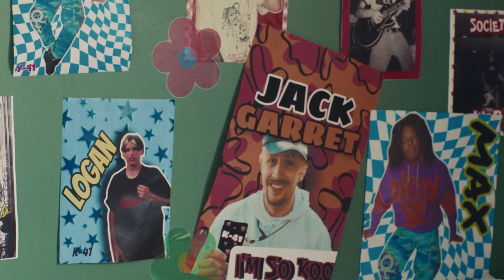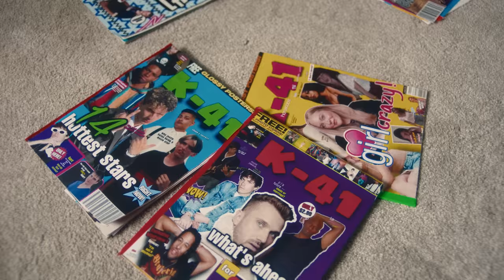Meet Me @ The Altar: Kool [OFFICIAL VIDEO]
The official music video for Meet Me @ The Altar's song "Kool"

CREDITS
Directed By: Sydney Ostrander
Produced By: Mark Cockfield and Michael J. Murphy
Creative Director: Edith Victoria

A FIVETWELVE Pictures Production

Director of Photography: Tim Toda
First Assistant Camera: Philip Hoang
Second Assistant Camera: Cass Chang
Camera Prep: Ethan Smith

Production Designer: Roxy Sorkin
Art Assistant: Chelsea Eisen

Editor: Michael J. Murphy
Gaffer: Damon Mavroudis
Key Grip: Kevin Reeves
Colorist: Cameron Marygold

Production Assistants: Beatrice Brown and Alexus Marianna

Label: Fueled by Ramen
Management: Alternate Side
Commissioner: Mandee Mallonee

LYRICS:
I bet
You love the way you look when you look in the mirror
Don’t you
Well me too
I bet
You got the whole world at the tip of your fingers
Don’t you
It’s true

You’re so cool
Yeah you are, yeah you are, yeah you are, yeah you are
You’re so cool

Laying on the couch, you’re cooking me dinner
Low lights
Just you and I
Obsessed
Tattoo on your face says you’re down for forever